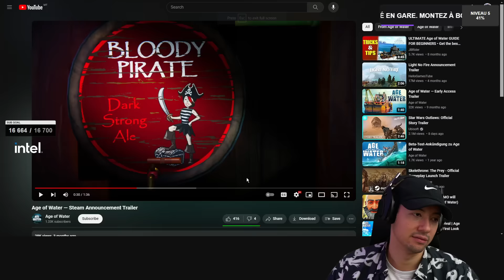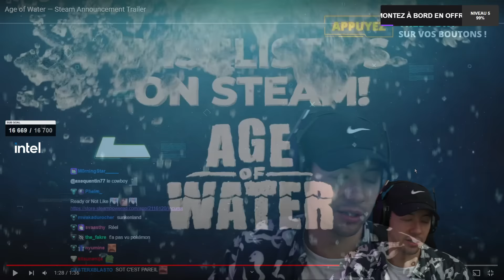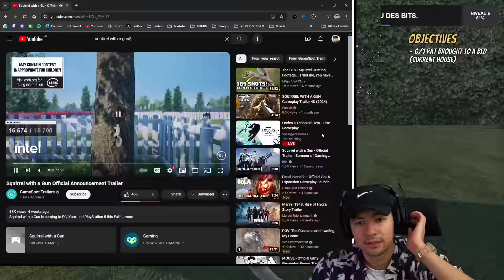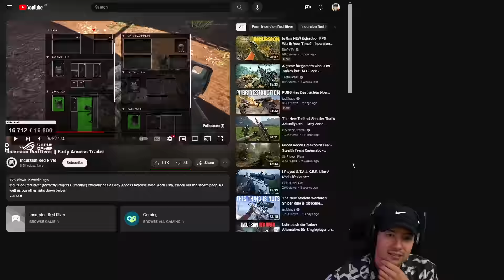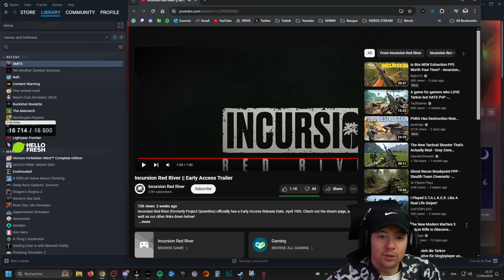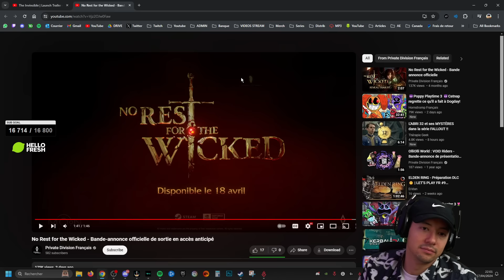UN NOUVEAU MOD SUR FNAF !? ► REACT TRAILERS